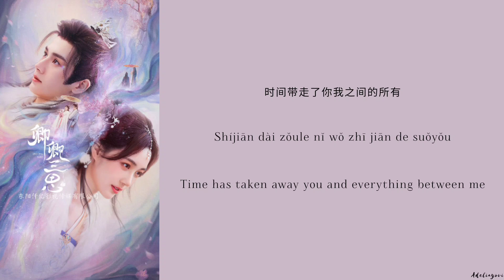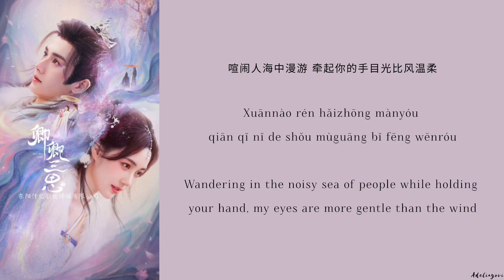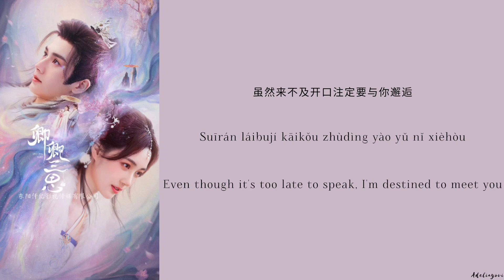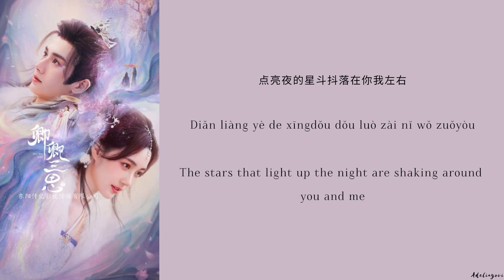再次心动 (Moved Again) - 曾阿七 (Zeng A'qi)《卿卿三思 The Deliberations of Love》Chi/ Eng/Pinyin lyrics 影视 原声带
Song Name (歌名): 再次心动(Moved Again)

Singer (歌手) : 曾阿七 (Zeng A'qi)

Drama Name (电视剧名字) :《卿卿三思 The Deliberations of Love》